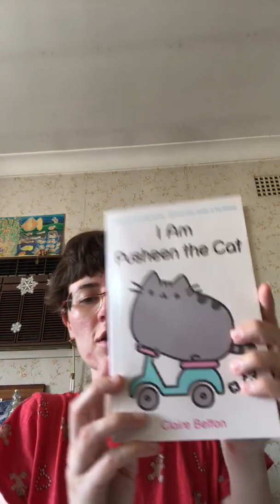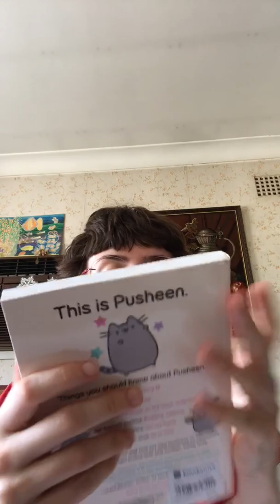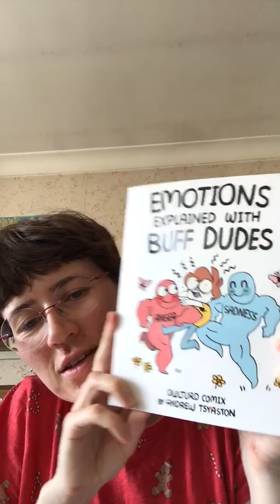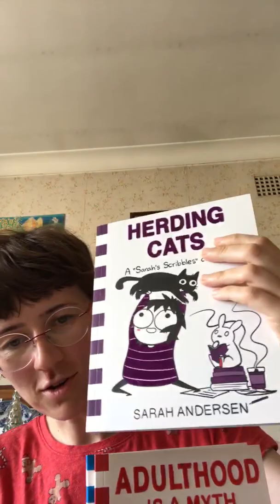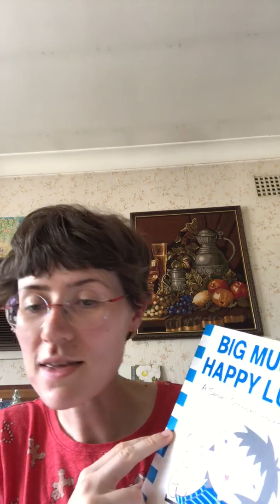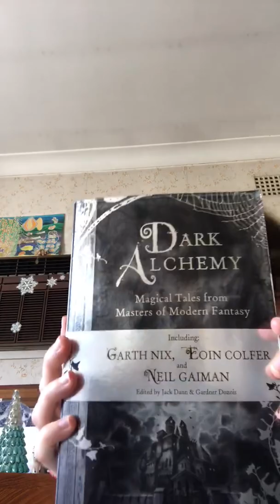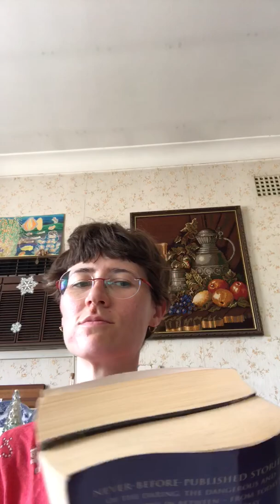lets go over some of Alana’s fave books/comics/manga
AlanaArtDream from tumbler Instagram and Twitter here going over some of my favourite manga comics and books here